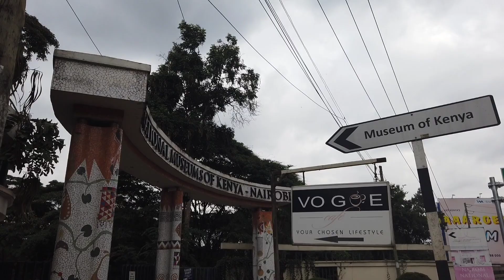REHABILITATION OF NAIROBI EXPRESSWAY -MUSEUM HILL UPDATES, NAIROBI IS RISING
Rehabilitation of Nairobi expressway lower road -Museum Hill updates, Nairobi is rising

Nairobi is the capital and largest city of Kenya.The name came from Masai phrase
Enkare Nyorobi,which Translates to 'a place if cool waters,a reference to Nairobi River which flows through the city.The city proper had a population of 4,3970/,073 in the 2019 census, while the metropolitan area has a population of 9,354,580.The city is popularly refered to as the green city in the sun.